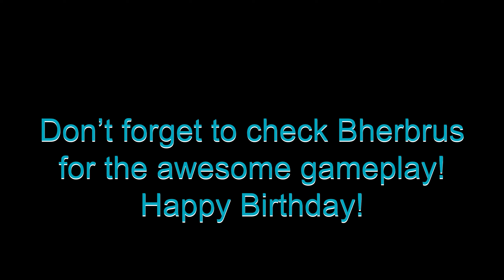Joe Biden Reacts to Gears Game-Play Gone Wrong With Gordon Ramsay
Sub to @bherbrus